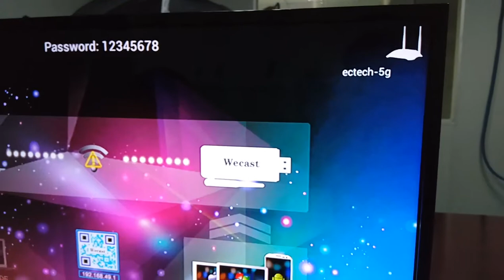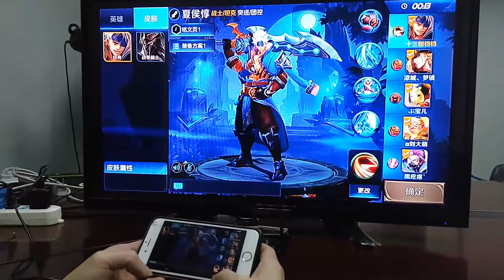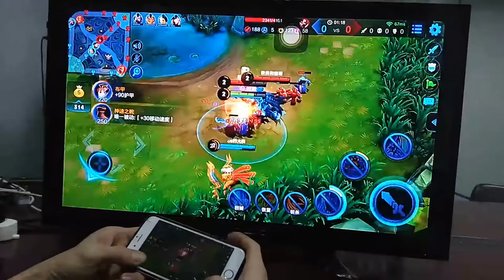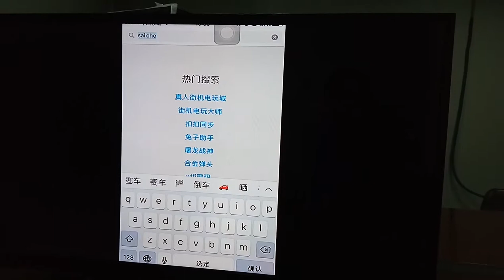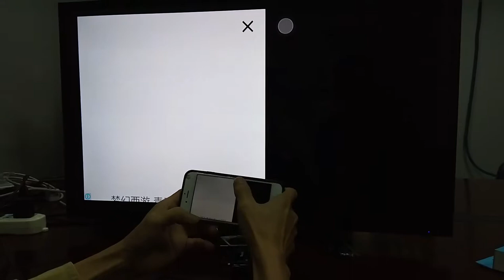E3D 5G TV dongle play game